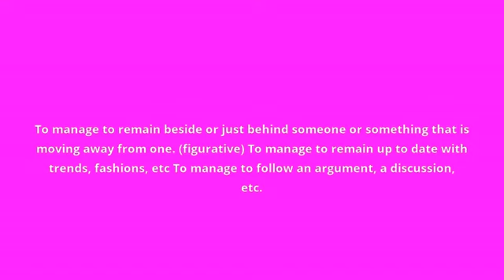what is the meaning of keep up with